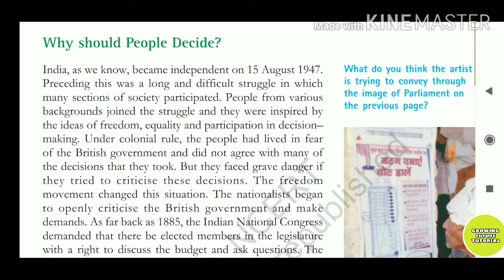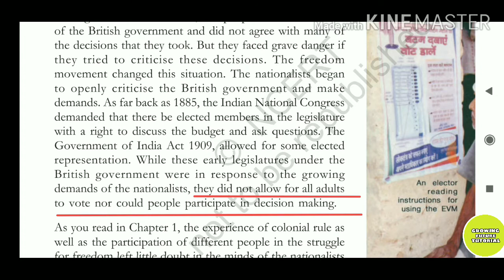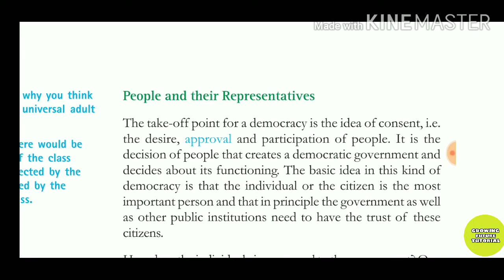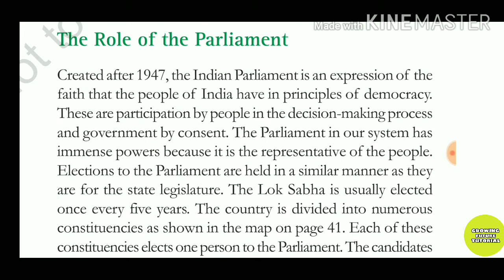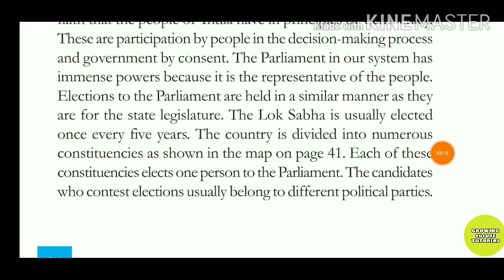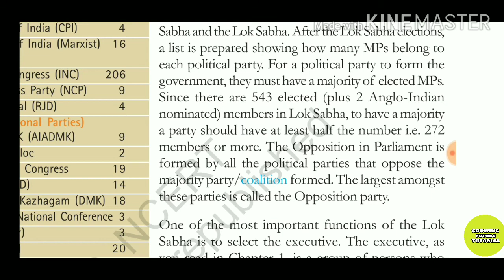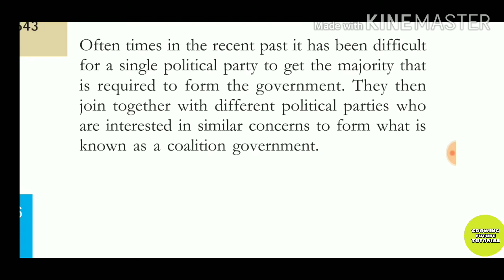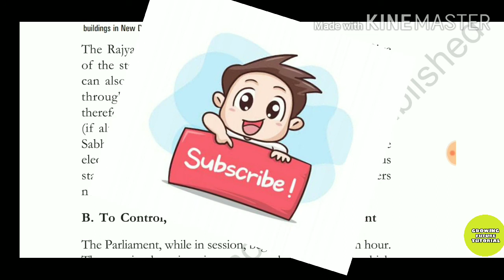Civics | Why do we need a parliament?| Class 8 | NCERT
Hello everyone ☺☺☺
Welcome to growing future tutorial.
In this video we will discuss.
Chapter-3 ( why ❓ do we need a parliament 🤔🤔🤔🤔)
Class- 8
Civics
Ncert

By
KAMINI UPADHYAY
(Runjhun Upadhyay)